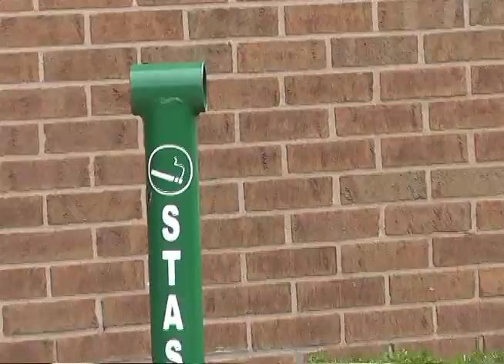BG24 News - Smoke-Free Campus